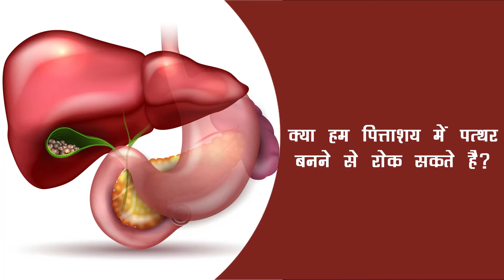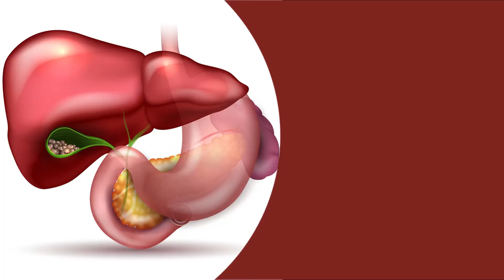Gallbladder Stone | Reason | Symptoms | Diagnosis and Treatment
name. Quality care and no compromise attitude are the motto of this centre. With an expert team in the field of medical and surgical gastroenterology, as well as vascular surgery, it is a stopping point for the treatment of all gastrointestinal and vascular diseases.

- 24x7 Emergency
- Medical claims and cashless facilities available

@Gujarat Hospital Gastro and Vascular Center, Opposite Shree Ram Petrol Pump, Anand Mahal Road, Adajan, Surat.